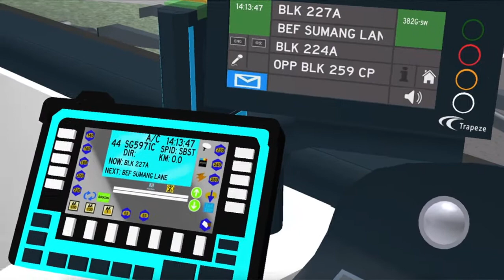SBSTR | Punggol Service 382G | Route visual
Punggol, a Replicated map based on Real Life punggol, this game was replicated by trillionite and furthermore enhanced by oifhhfhf

Wanna be a bus captain? Come join us at SBSTR

~ oifhhfhf